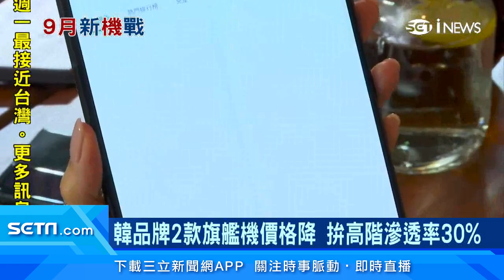搶先蘋果iPhone13！超過7款安卓新手機9月上市｜手機新聞｜訂閱@money_setn看更多 財經新聞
iPhone13預計9月底發表，為了避開競爭安卓陣營搶在蘋果之前上市，9月初就有多達7款新手機，其中韓國摺疊機價格下探催出買氣，而日本品牌則主打單眼相機級的旗艦機。